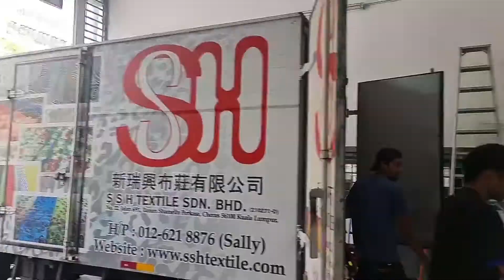RM5 Moss Crepe GOOD Quality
SALLY show & explain Moss Crepe Quality Material from SSH TEXTILE .

Market Moss Crepe RM5 ada beza dgn SSH TEXTILE Quality Fabric